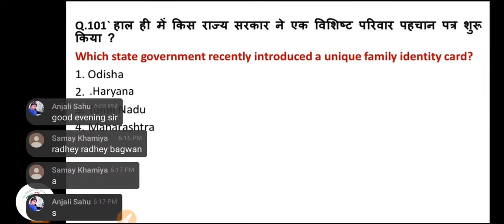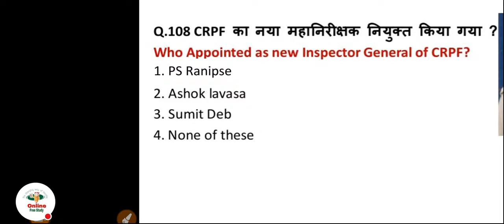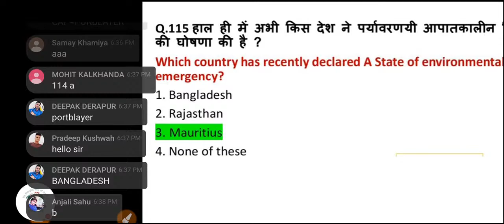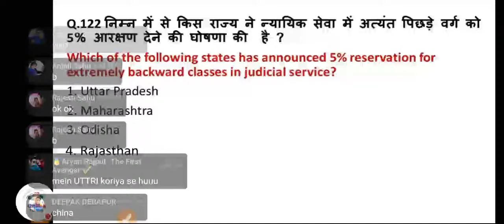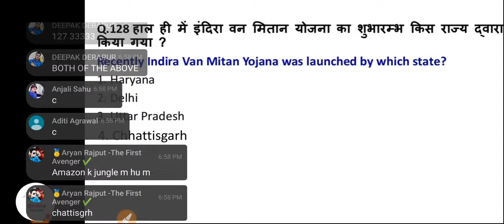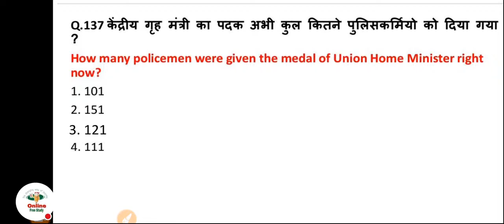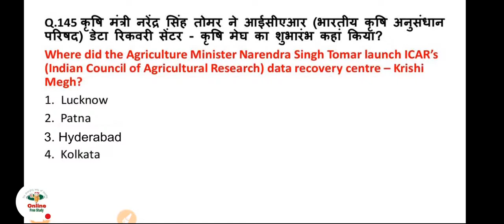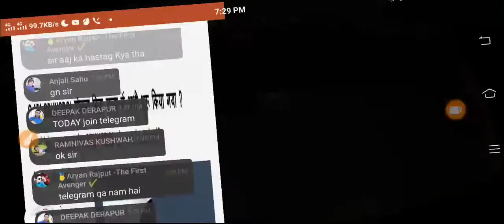August Current Affairs /Top Current Affairs 2020 IMP CA TEST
Super Sunday Marathon CET_LIVE_MCQ /MOCK TEST FOR ALL EXAMS

online free study  / live class for All competitive exams
General Aweraness  -  8:00 am

Maths classes    - 11:30 am

SUPER FAST GK/GS MCQ TEST- 1:00 PM

English classes   - 6:30 pm

Sunday Marathon only 10 am & 8 am

Online free study for government exam
This educational channel the changing way of learning, Search on YouTube onlinefreestudy